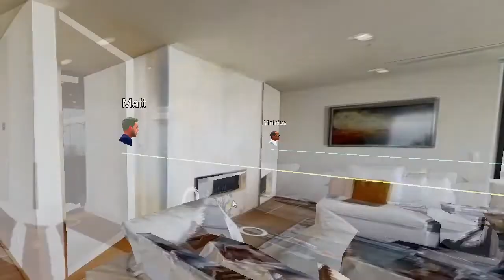Metavers & Matterport - Vidéo conférence à l'intérieur d'une visite virtuelle 3D Matterport.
Les utilisateurs de Matterport peuvent désormais se rencontrer et interagir à l'intérieur des visites virtuelles 3D Matterport en temps réel avec des avatars et une suite complète d'outils de vidéoconférence. Découvrez la puissance des réunions immersives avec SuperViz.

SuperViz est une plateforme de visioconférence immersive conçue pour le contenu spatial. Il prend des espaces 3D mono-joueurs et les transforme en environnements multi-joueurs collaboratifs. Il permet des visioconférences immersives dans les visites virtuelles 3D Matterport.

2/ Collez simplement votre lien Matterport dans SuperViz.
3/ Créez instantanément des liens de réunion cliquables pour inviter des participants.
4/ Accédez aux réunions depuis votre navigateur. Aucun téléchargement requis.

Vous pouvez désormais vous rencontrer à l'intérieur de vos visites virtuelles 3D Matterport comme si vous y étiez ensemble.

Les participants à la réunion peuvent parcourir librement l'espace tout en voyant les autres participants faire de même.

Il n'y a aucun logiciel à installer, les participants cliquent simplement sur le lien de la réunion SuperViz.

Pour créer une réunion, il vous suffit de copier et coller le lien de la visite virtuelle 3D Matterport dans SuperViz et de générer un lien de réunion.

Les avatars personnels sont générés en quelques instants à partir d'un selfie ou d'un téléchargement de photo dans le tableau de bord SuperViz. Il existe des centaines d'options de personnalisation parmi lesquelles choisir.

Il existe également des avatars prédéfinis parmi lesquels choisir et des centaines d'options de personnalisation.

SuperViz a également inclus l'enregistrement de la réunion pour documenter et partager la réunion par la suite pour référence ultérieure.

Essayez-le gratuitement avec un essai de 14 jours.